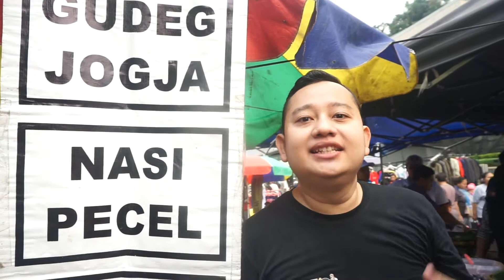VLOGHEL ADA APA AJA DI CFD JAKARTA?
Pas cfd an di ibu kota